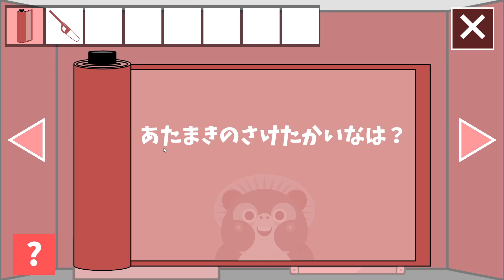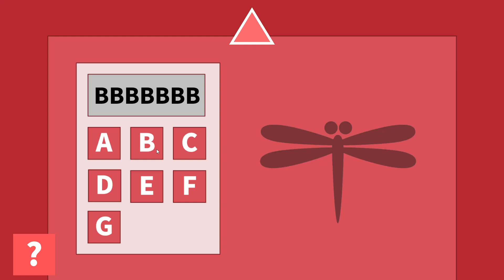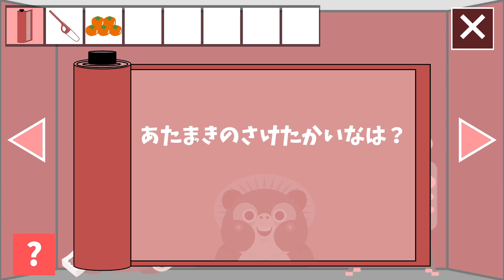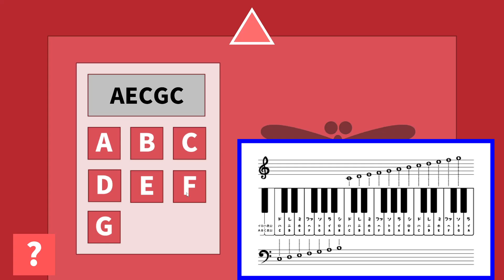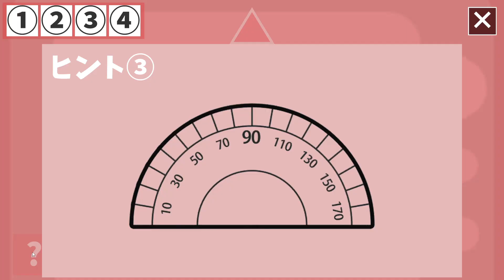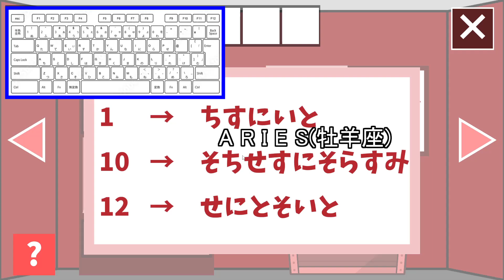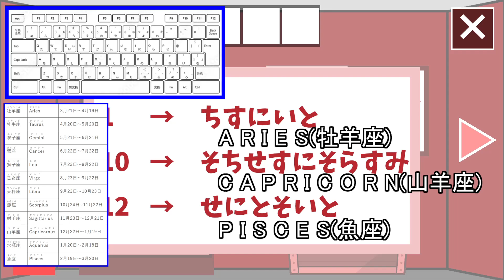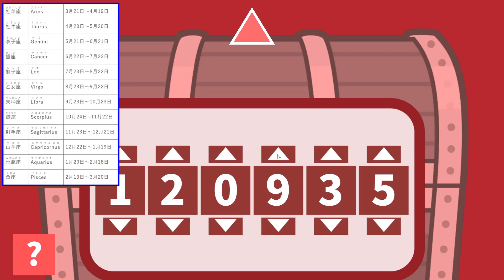フリーゲームの『脱出ゲーム茜色の部屋』を実況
今回も難しかったｗ